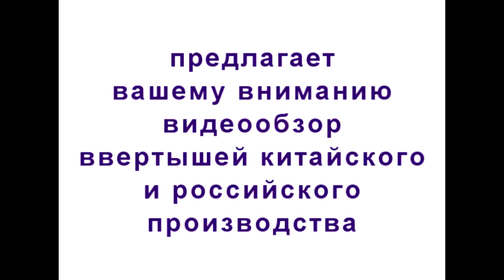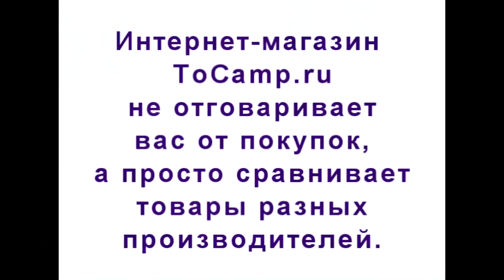Сравним ввертыши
Сравнение ввертышей Китайских и российских из нержавейки